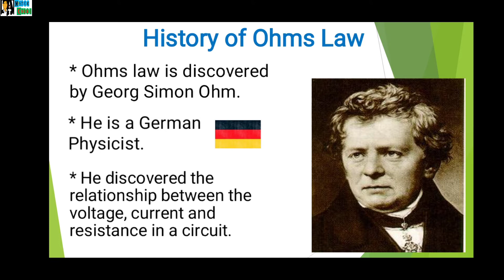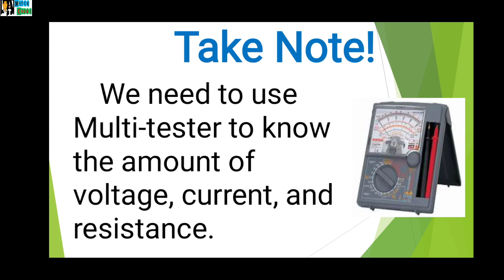OHMS LAW.. HISTORY, DEFINITION AND FORMULA.. MISTER CORBI..